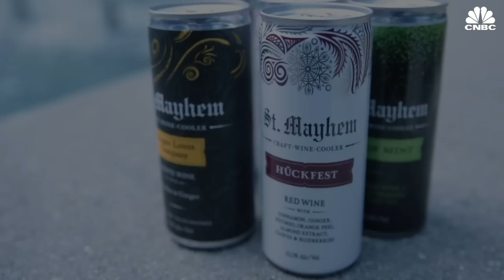Canned Wine Is Now A $45 Million Industry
Canned wined is more popular among younger generations than ever. The $45 million dollar industry has taken off due to canned wine being cheaper, more casual, and easy to transport.

Canned Wine Is Now A $45 Million Industry | CNBC